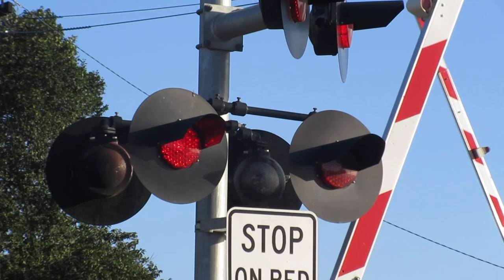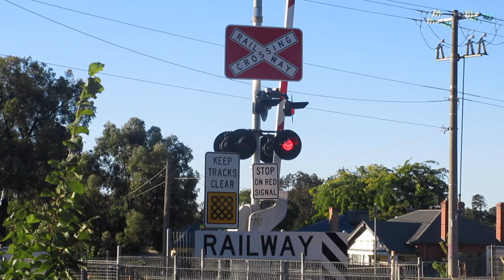Trains In Bendigo #2 | Pboy06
Hi, I make videos on public transport such as; Buses, Trains, Trams ETC. In my new series "Trains In Bendigo" you get to see various videos of V/Line trains; N Class, Vlocity's and other trains.

Credits